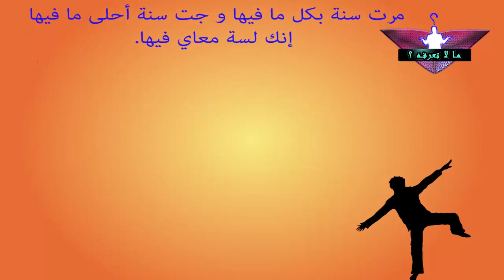احلى وأروع رسائل عيد الميلاد القصيرة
اليوم عيد ميلاد شخص عزيز ومحبوب لك, لهذا نقدم لك باقة من أجمل مسجات ورسائل عيد الميلاد السعيد التي ستفرح و تهنئ بها كل عزيز علي القلب, كل حبيب وحبيبة، كل اخ واخت في يوم ميلاده. أحلى وأروع رسائل عيد الميلاد القصيرة, مسجات موبايل جديدة , مسجات تهنئة رومنسية جدا للأصدقاء والأحباب خصيصا لهذا اليوم. نتمنى أن تنال اعجابكم.

كم هو جميل أن تصلنا رسائل عيد ميلاد من الأشخاص القريبين منا ليعبروا بها عن مقدار الحب الذي بداخلهم تجاهنا و مدى فخرهم بوجودهم بجانبنا و رغبتهم باستمرار علاقتهم بنا و كم هو رائع أن يتمنى لنا احبائنا المزيد من الخير و العطاء و النجاح ، و التهنئة بعيد الميلاد تضيف على الشخص السعادة و الفرحة و تدخل البهجة إلى قلبه و خاصة إذا كان هذا الشخص مقرب لنا ، و بعد هذه النبذة القصيرة حول عيد ميلاد سنقدم في هذا التطبيق أحلى العبارات و الكلمات و أجمل رسائل عيد ميلاد.

نقدم لك اروع التهاني التي يمكنك ارسالها الى اصدقائك او مشاركتها مباشرة من التطبيق على الواتس اب و الفيسبوك و تويتر او غيرها من المواقع الاجتماعية او ارسالها عبر رسالة نصية SMS .

هذا التطبيق يحتوي علي أشهر وأجمل وأحدث رسائل عيد ميلاد رومانسية, وفى نفس الوقت مسجات مختلفة ونادرة

عزيزي (ة) لم يتبقى لنا إلا أن ندعوك إلى تجربة التطبيق والاستمتاع بمزياه ومحتواه الفريد

لا تنسى تقييم التطبيق فنحن نحتاج نصائحكم

اي إقتراحات او انتقادات لا تترددو في وضعها في التعليق ونحن بدورنا نعدكم أن نأخذها بعين الاعتبار في النسخة المقبلة إن شاء الله
كل عام وأنت نور لقلبي
كل عام وأنت فرح لروحي
كل عام وأنا أجمع رسائل الحب
لكي أصنع منها قلادة أهديك إياها
وبمشاعر خالية من التزييف
أقولك كل عام وآمالك وأمانيك تتحقق
كل عام وأنت أغلى ما في الحياة يا كل الحياة
مسجات رومنسية لعيد الميلاد :